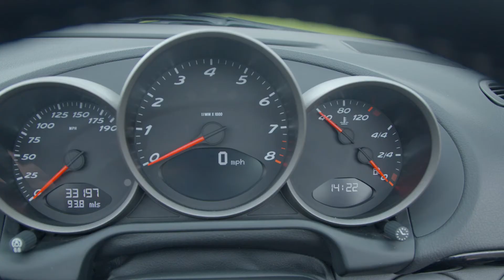2011 Porsche Boxster Spyder (987) Manual